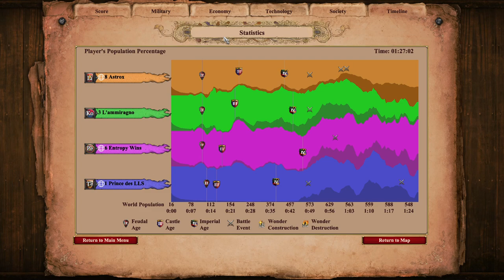Golden Pit: Lithuanians + Persians vs Koreans + Teutons | Age of Empires 2